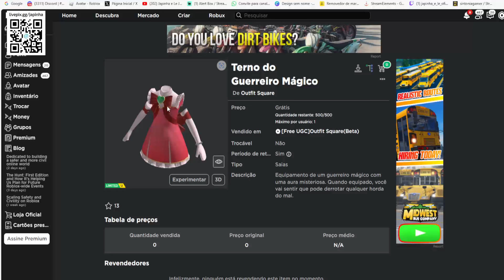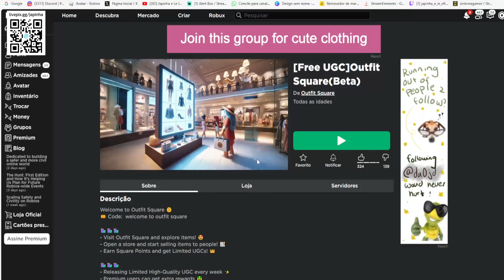COMO PEGAR 6 ITENS Limited UGC GRÁTIS NO ROBLOX FREE LIMITED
Apoie este canal para obter acesso aos seguintes benefícios:
wwwwwwwwwwwwwwwwwwwwwwwwwwwwwwwwwwwwwwwwwwwwwwww